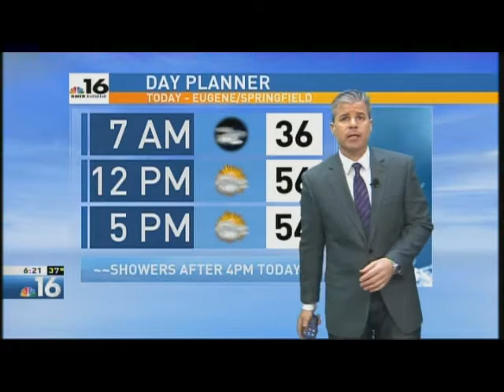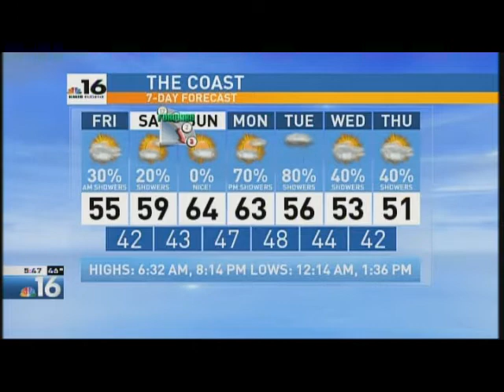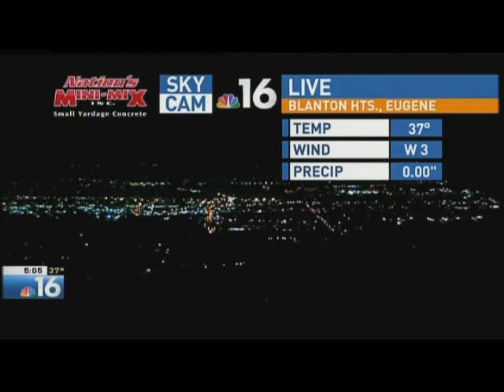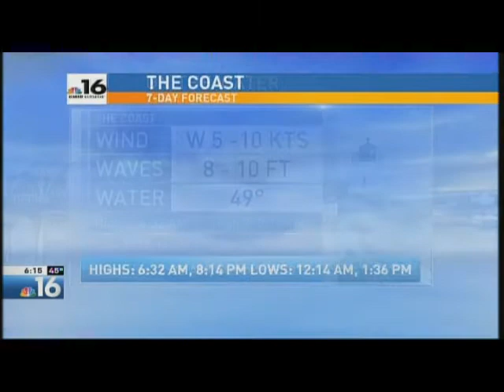Greg Tanner TV Host & Weather Reel #7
Random clips from the week of 2-5-18 at KMTR NBC Eugene, oregon